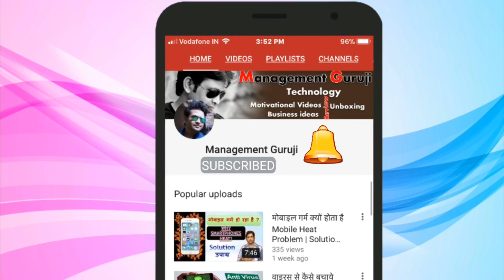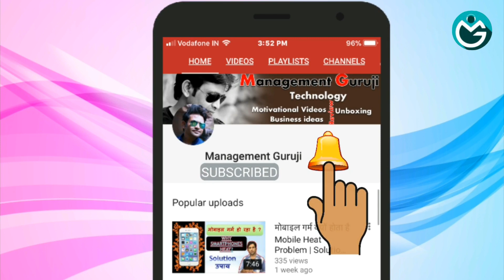Used Mobile phone Business Tips | second hand mobile seling business ideas Explination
hamne is video me bataya hai ki agar aapko second hand mobile ka business karna hai , to aapko kin bato par dyan dena hai .
agar aapko aisahi kuch dhanda karna hai to yah video aapke bahot kam aayega ...
Dhanyawad .